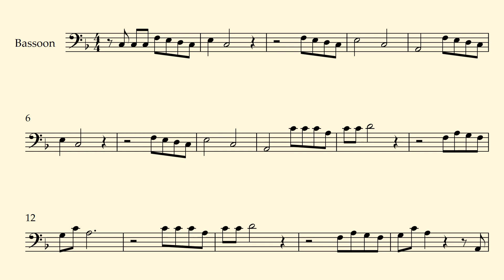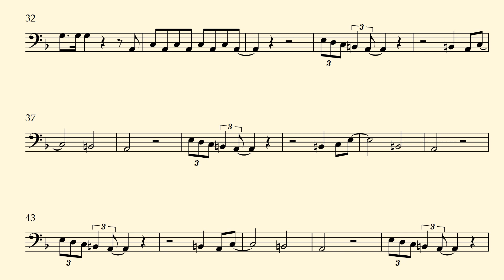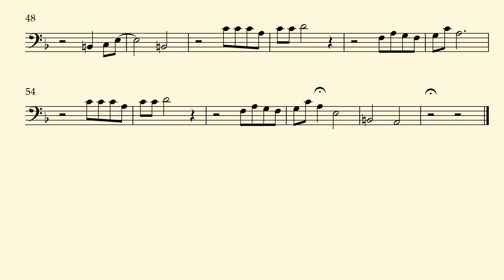HOTLINE BLING - Billie Eilish Version - Bassoon Sheet Music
This is a very nice arrangement of Hotline Bling, by Drake, on Billie Eilish version, for Bassoon and Piano. Sheet music is available on Sheet Music Plus and Sheet Music Direct.

Hotline Bling - Drake - Billie Eilish Version/Cover – Bassoon Sheet Music – Piano Accompaniment